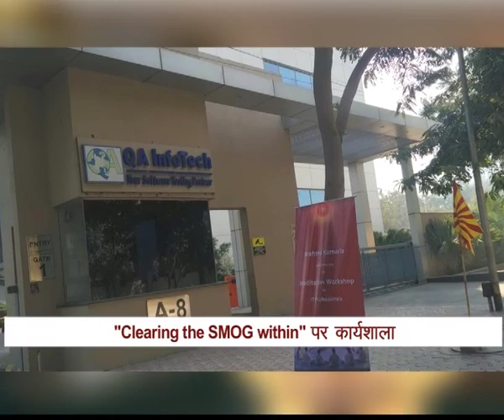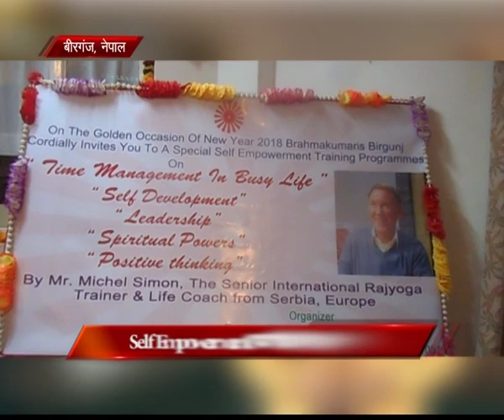Peace News - 11 January 2018 - Brahma Kumaris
For Highlights of Recent Events!! Watch Peace News!!

Peace News: It provides brief information of all the services of Brahma Kumaris Worldwide. Viewers receive all the positive information related to selfless service that Brahma Kumaris are doing towards society through its various wings. Peace News has raised the benchmark for services rendered through Godlywood studio.

Organizer: Brahmakumaris